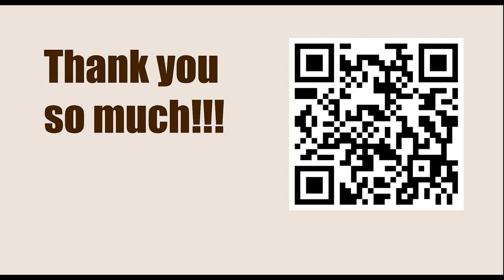How To Play Chess || B17: Caro-Kann: Modern Line (4...Nd7) || Tal vs Flesch, Lvov it 1981